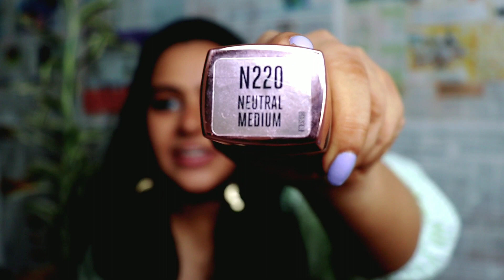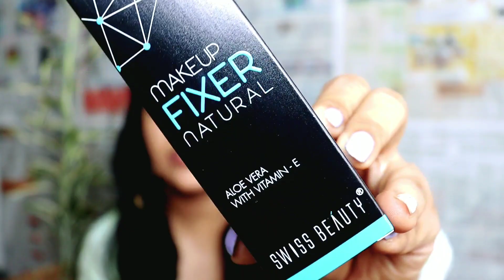NYKAA SUPER SUMMER SALE HAUL 2021 | Nykaa Sale Makeup Haul | Starts at INR 125/-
NYKAA SUPER SUMMER SALE HAUL 2021 | Nykaa Sale Makeup Haul | Nykaa Sale Makeup Recommendations | Starts at INR 125/-

Hope you guys enjoyed this video and found it useful!

Lakme 9 To 5 Primer + Matte Perfect Cover Foundation - N220 Neutral Medium

About Me :)
Hi Everyone! I'm Divya :)
I make Youtube videos on food, art, travel, lifestyle, fashion, beauty, & lots of other fun stuff that interest me which I think you guys will enjoy too! Join me in this journey! :)

Everything you see on this channel is created by me unless otherwise stated. All the content and images on this channel belong to me and are protected under copyright law. Kindly DON'T copy or reproduce content without my (DIVYA NAIR) prior explicit permission.